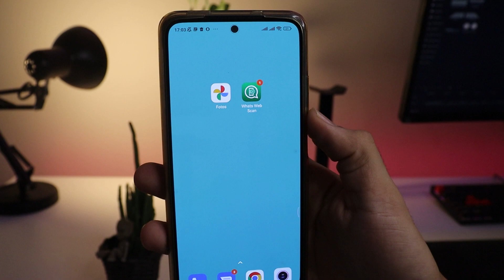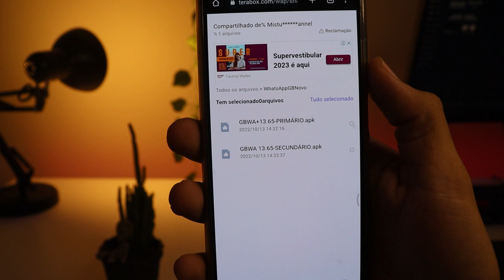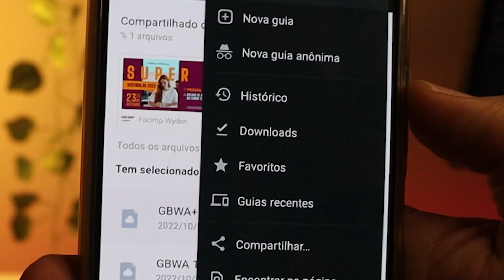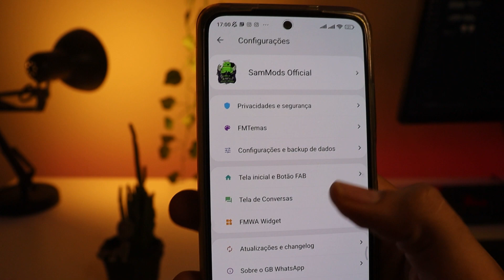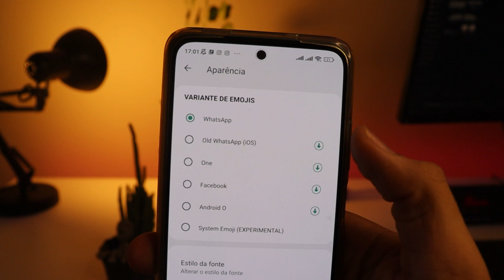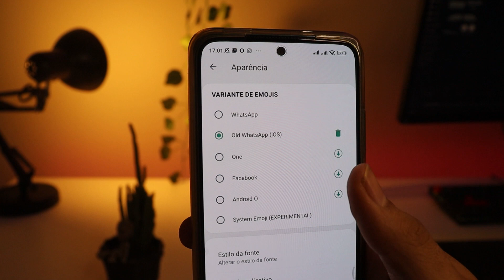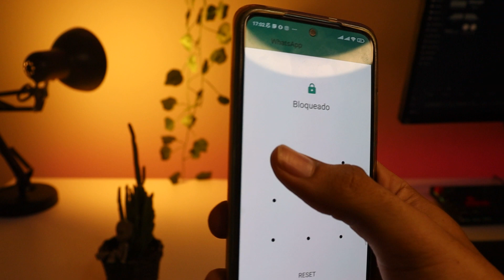SAIUU!!🔥 NOVO WHATSAPP GB ATUALIZADO 2022 COM MUITAS FUNÇÕES (COMO BAIXAR MELHOR VERSÃO DO GB 2022)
➥ Pessoal nesse vídeo aqui: SAIUU!!🥳 NOVO WHATSAPP GB ATUALIZADO 2022 COM MUITAS FUNÇÕES (MELHOR VERSÃO DO GB 2022)
Eu vou mostrar para vocês como
baixar e atualizar o WhatsApp GB atualizado versão 2022, versão mais recente do WhatsApp GB. Se você não tiver baixado ainda, eu recomendo muito que você faça o download dessa versão do GB, e que você esqueça o seu WhatsApp normal, porque WhatsApp GB tem muitas funções e novidades.

Além disso, nesse vídeo do NOVO WHATSAPP GB ATUALIZADO 2022 COM MUITAS FUNÇÕES (MELHOR VERSÃO DO GB)
Está com novidades e está lançando atualizações diárias no GB que o WhatsApp normal não lança mais. São novas funções assim como é o caso do WhatsApp GB por exemplo. Seja muito bem vindos!